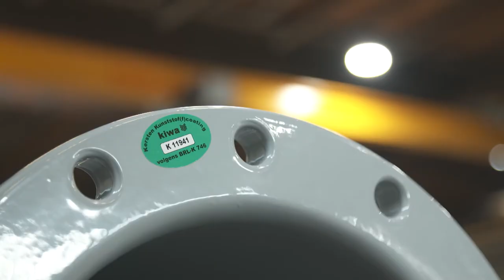Kersten Kunstofcoating De Barometer (RTL-Z) 7-4-2019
In de Barometer van RTL-Z is op zondag 7 april 2019 de bijdrage van Kersten getoond. Heb je het gemist, geen probleem. Bekijk dan hier de bijdrage.